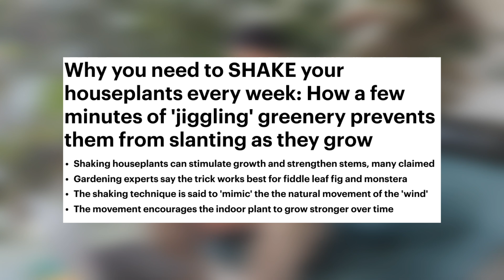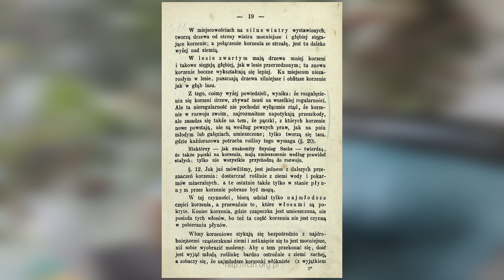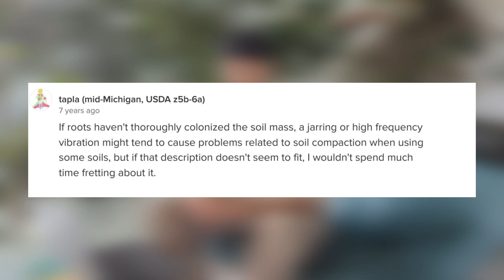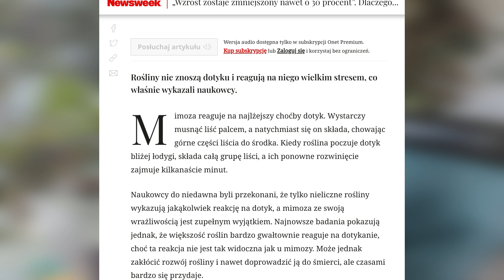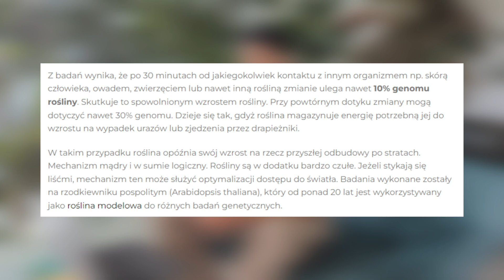Czy rośliny czują dotyk?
Czy rośliny czują dotyk? Czy dotyk je wzmacnia czy osłabia? Jak, kiedy i dlaczego dotykać rośliny? Czym jest zjawisko tigmomorfogenezy, które stoi za niesamowitymi właściwościami mimozy, grochu i rosiczki

Kanał poświęcony pielęgnacji i hodowli roślin 🎍